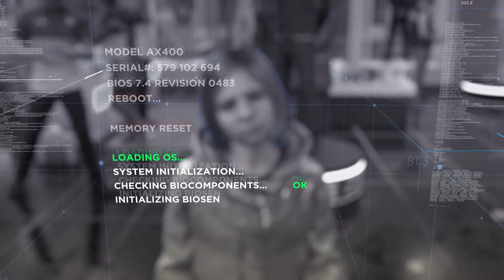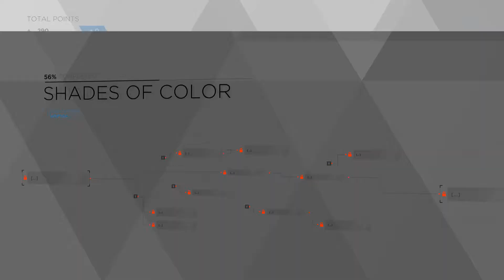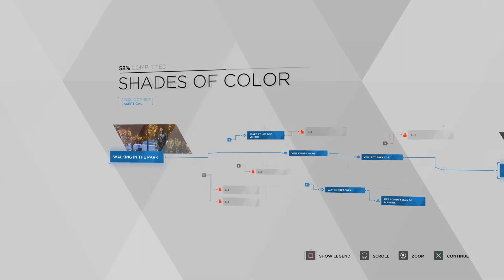Detroit: Become Human™ |PS5 4K 60FPS| - Chapter 2 - “SHADES OF COLOR”